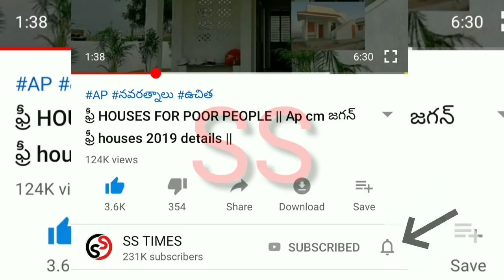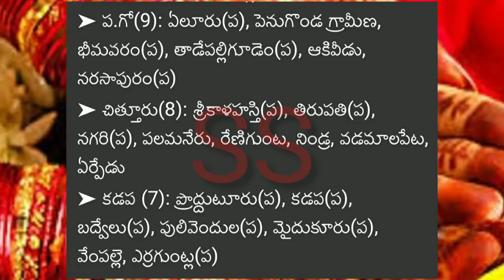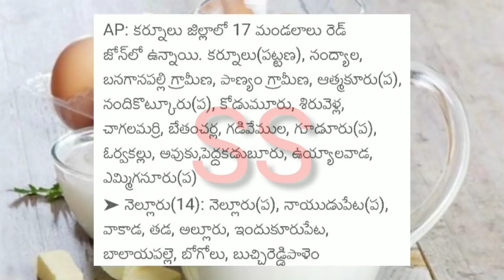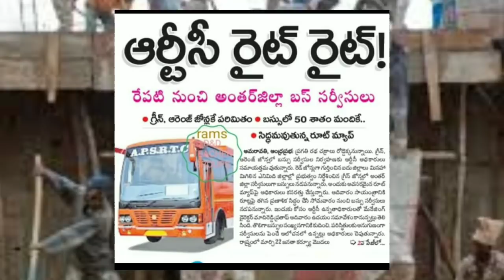AP RECENT UPDATE ON ZONES || AP CM.JAGAN MOHAN REDDY || AP ZONES DETAILS 2020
vuchitha illu
new ration card
navarathnalu
POOR PEOPLE HOUSE
YSRCP
YS JAGAN MOHAN REDDY
AP SCHEMES
AP PADHAKALU
AP BUDEGT
AP HOUSING SCHEME
AP GIVERNMENT
 VUCHITH HAMI
YSRCP GOVERNMENT
state schemes for poor
amma vodi
9th january
2020